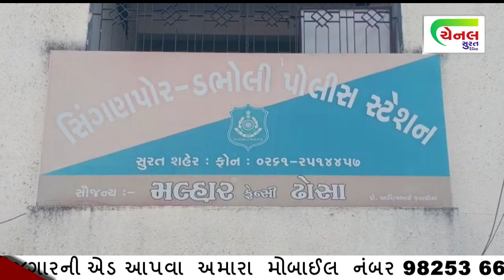પ્રધાનમંત્રી આવાસ યોજના હેઠળ ગામમાં જ દુકાન અને મકાન અપાવવાની લાલચ આપી ઠગાઈ